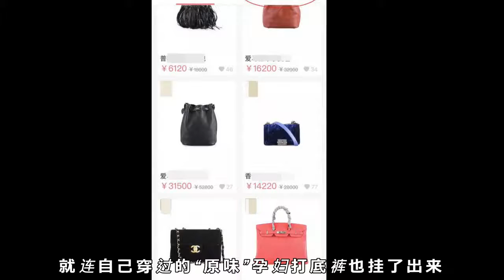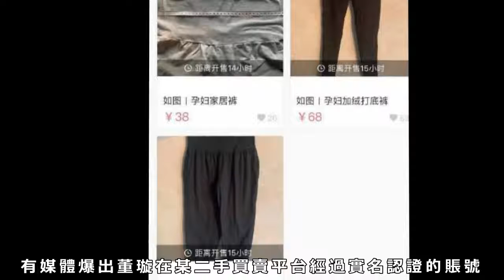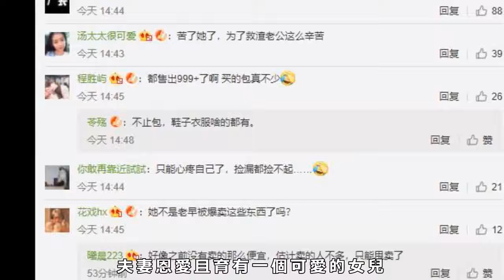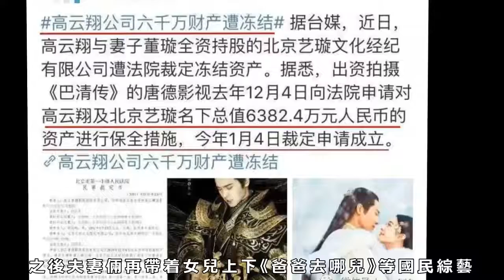董璇疯狂甩卖奢侈品：全部半价出售、近千人购买，18万的包卖7万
1月25日高云翔终审被延期之后，妻子董璇也很少公开现身，如今高云翔依旧“前途未卜”，作为妻子的董璇估计也焦急不安，近日有媒体爆料称董璇在某二手平台上再次疯狂甩卖私人收藏品，价格低的惊人！

2月28日，有媒体称董璇在某二手平台上上架了不少一线奢侈品包包，这些包包的原价大部分都过万，甚至有的高达数十万，而现在董璇定出的价格基本都是原价的五折左右，有的甚至低于五折。

其中一款原价18万左右的某知名品牌包包，直接被标价7万元。前几天郭富城带着娇妻方媛一起逛街的时候，娇妻手里拿的也是这款包包，这款包几乎是贵妇代言人，能够买得起这款包的大多数非富即贵。

其实这也不是董璇第一次被曝出甩卖私人物品了，只不过之前卖的东西没有现在这么贵重。

根据之前挂卖的物品来看，董璇主要卖的是衣服和鞋子，就连自己穿过的“原味”孕妇打底裤也挂了出来，此举也引起不少网友的讨论。

不过即便如此，董璇这个二手平台已经成交超过999笔订单，看来生意还是不错的。（目前已超过千单）

大家纷纷留言称董璇为了高云翔实在是太拼了！

其实董璇之所以这样疯狂变现也不是没有原因的，首先她给高云翔出的保释金有1465万，加上冻结的资产6382万，再加上审理期间其他费用，比如律师费、住宿、公关团队的费用等等，杂七杂八加起来都近1一个亿了。

而且高云翔因为自己出事之后不少囤积的作品无法播出很有可能被制作方索赔，比起花出去的钱，未来没有收入更是令人发愁。娱乐圈赚钱容易，但是一旦出了事很快就会被舆论唾弃变成劣迹艺人，没有人会再邀请他代言、拍片，目前只有董璇一人在接片赚钱，高云翔未来复出的可能性几乎为零。

如此看来董璇以后的生活压力也是不小啊！希望她能坚强度过难关，早日开启新的生